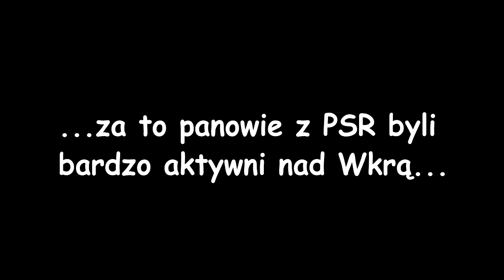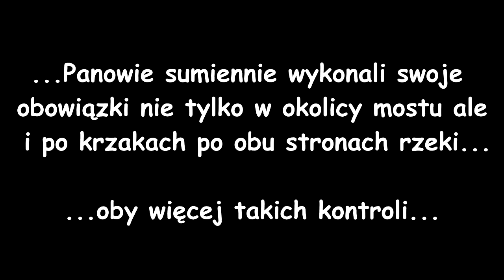WPW cz.48: Klenie, okonie i jazie na Wkrze oraz kontrola PSR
Wędkarski Punkt Widzenia by MIKAS-FISHING.PL
Lekki spinning nad Wkrą zaczął się na dobre. Jednak duże wahania poziomu wody powodują loterię na łowisku. Poziom potrafi zmienić się w ciągu dwóch godzin. Ale cóż ...trzeba łowić...;) Filmik znowu pokazuje, że fajne rybki stoją także w wodzie o głębokości po kostki.
Dalej testuję plecionkę Varivas 0,3 i kolejny raz jestem zadowolony. Sprawdza się ona także przy małych obrotówkach NDR i CBR. Po kilku wypadach już wiem, że na stałe zagości na kołowrotku.